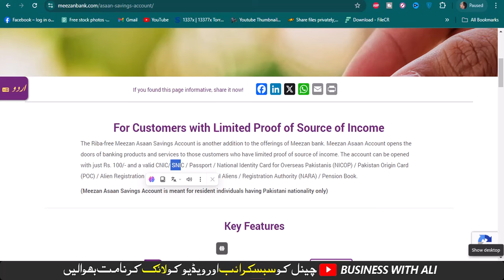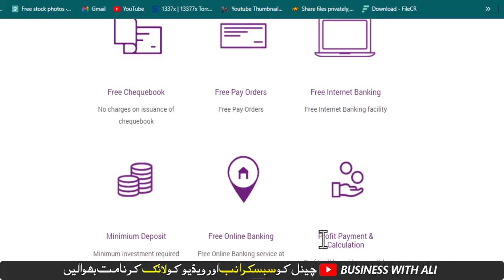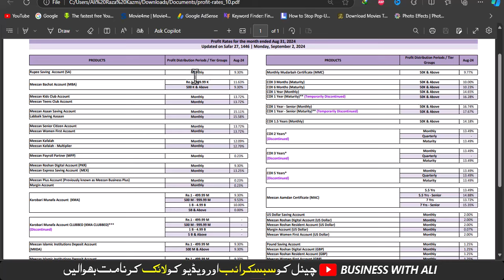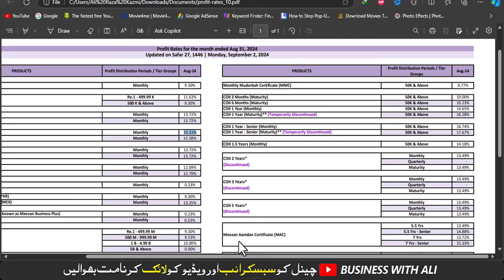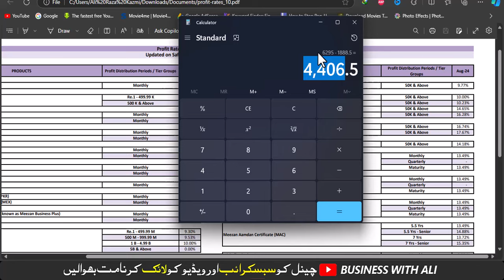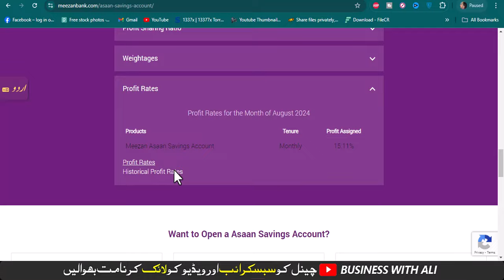Meezan Bank Asaan Savings Account Monthly Profit Rates 2024 ll Meezan Bank Investment Monthly Profit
Asaan saving Account Meezan Bank
The Riba-free Meezan Asaan Savings Account is another addition to the offerings of Meezan bank. Meezan Asaan Account opens the doors of banking products and services to those customers who have limited proof of source of income. The account can be opened with just Rs. 100/- and a valid CNIC/ SNIC / Passport / National Identity Card for Overseas Pakistanis (NICOP) / Pakistan Origin Card (POC) / Alien Registration Card (ARC) issued by National Aliens / Registration Authority (NARA) / Pension Book.

City 41
Elction Box
Business Chowk
Helan MTM Box
Q tech
Grow With Haider
Bank News